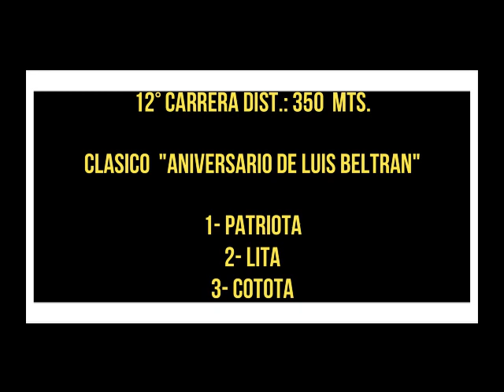BELTRAN 12° PATRIOTA 19-12-21